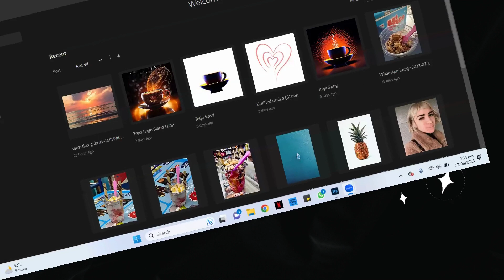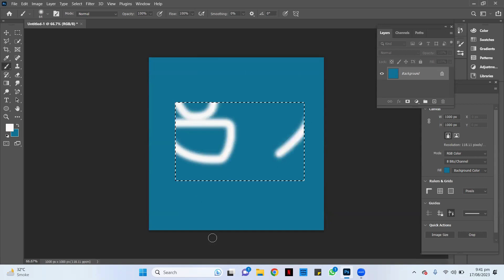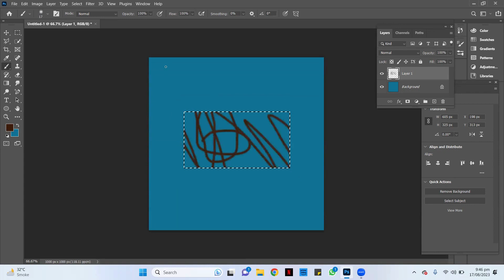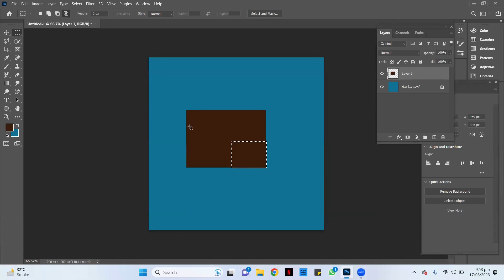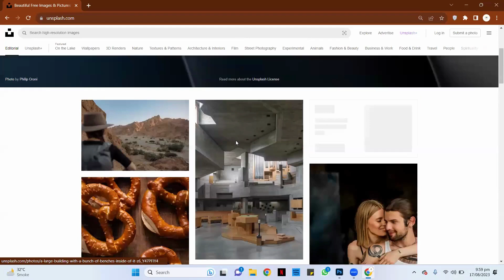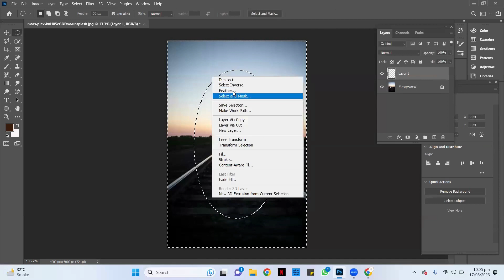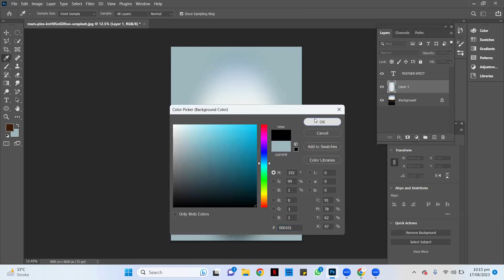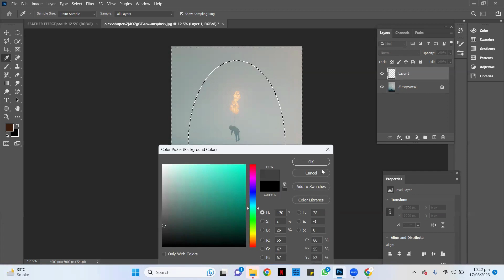Graphic Designing Full course in urdu/hindi Lecture 3